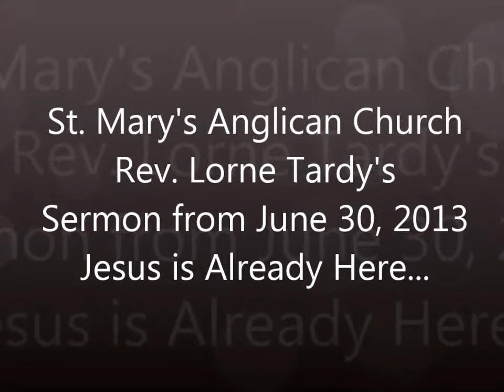Jesus is Already Here...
Rev. Lorne Tardy's Sermon from June 30th, 2013
St Mary's Anglican Church, Kirkland, Qc